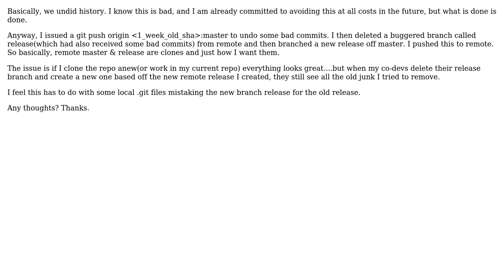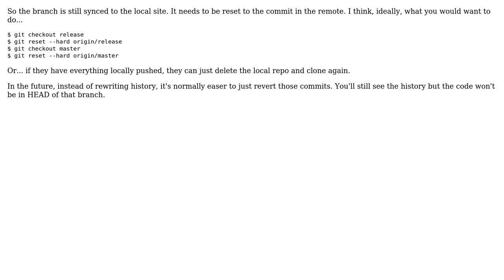Software Engineering: git changing head not reflected on co-dev's branch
With thanks & praise to God, and with thanks to the many people who have made this project possible! You are responsible for your own actions.